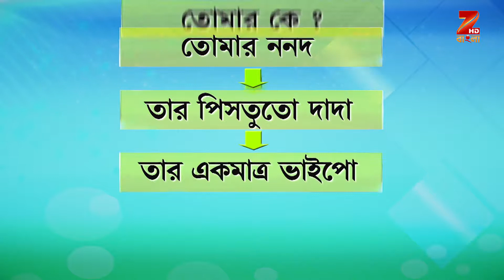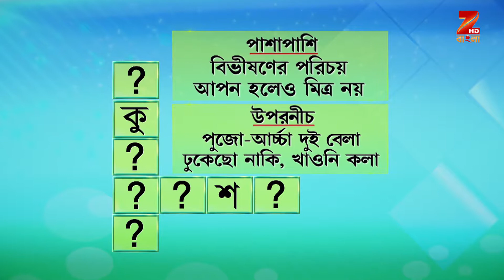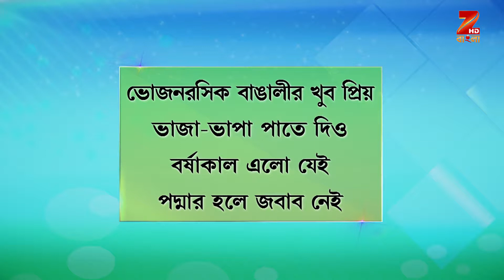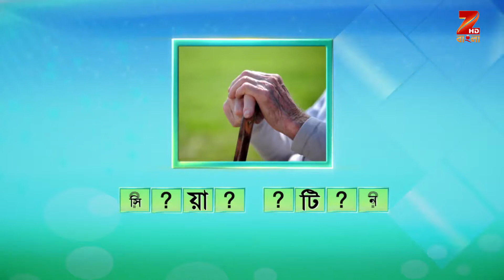Didi No 1 Season 7 - Ep - 427 - Full Episode - Rachana Banerjee - Zee Bangla